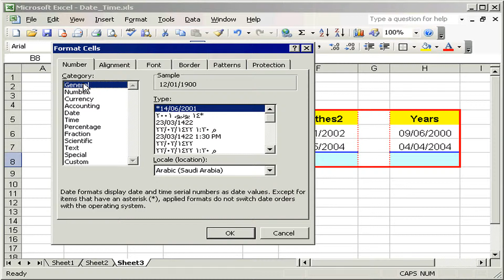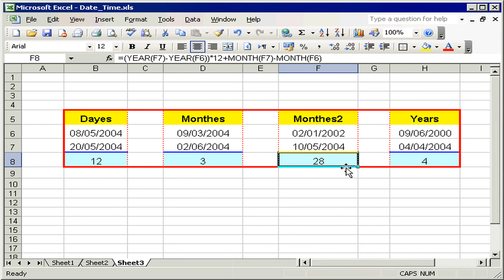إجراء المعادلات على التاريخ Excel 2003